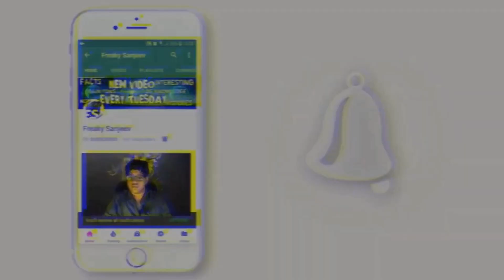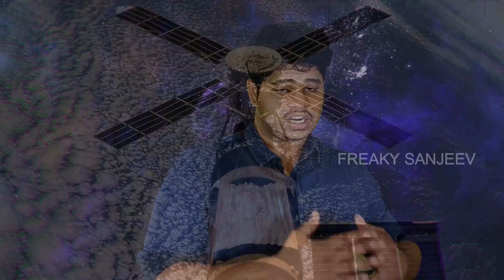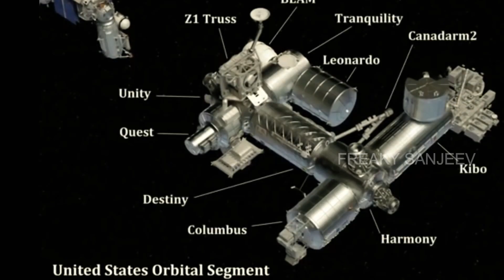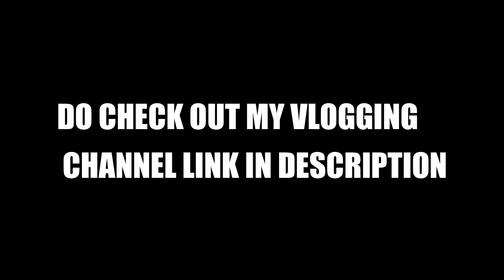HOW DOES ISS WORK IN TELUGU | ISS పని ఎలా చేస్తుంది | ISS EXPLAINED COMPLETELY IN TELUGU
HOW DOES ISS WORK IN TELUGU